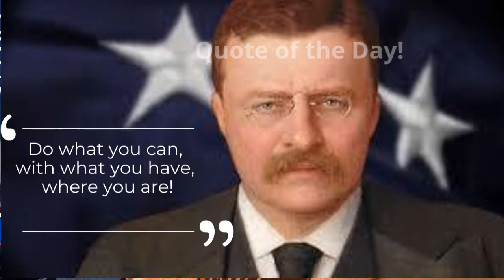Wednesday, April 28, 2021